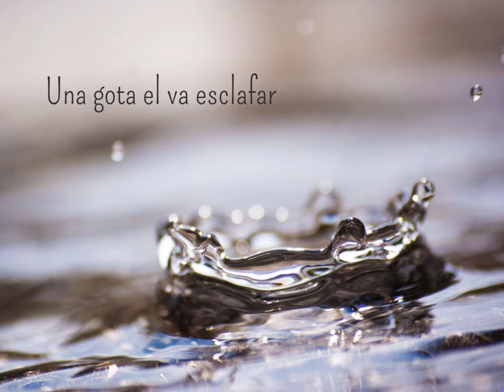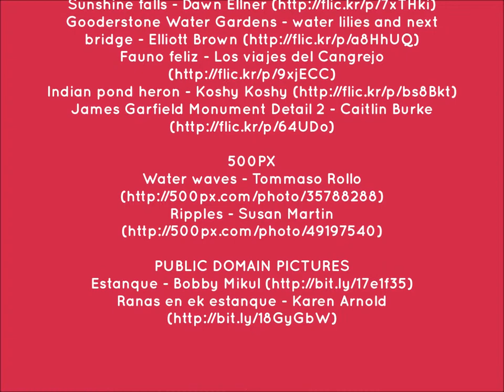Jornades Any Espriu. Llegim Espriu. El bassalot (S1)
Vídeo sobre l'obra d'Espriu elaborat per alumnes del CNL de l'Hospitalet.